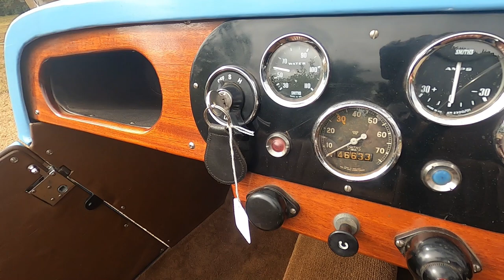1932 Austin 7 Special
Anglia Car Auctions Kings Lynn are pleased to offer this 1932 Austin 7 Special as an entry in our August 20th and 21st classic car auction.